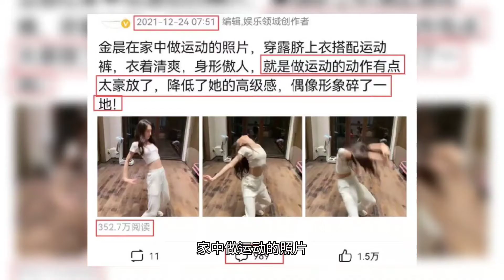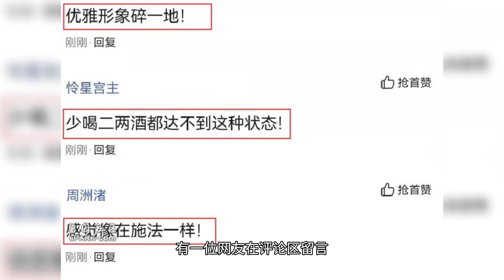金晨在家中做运动动作太豪放 评论区污言秽语